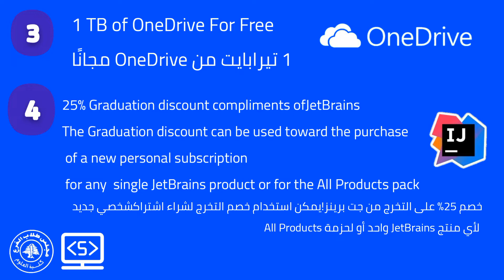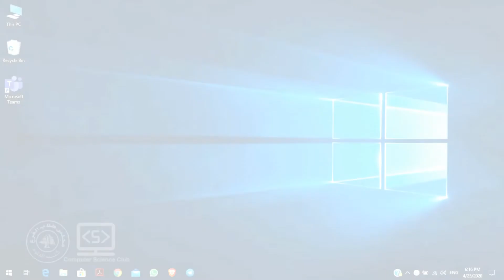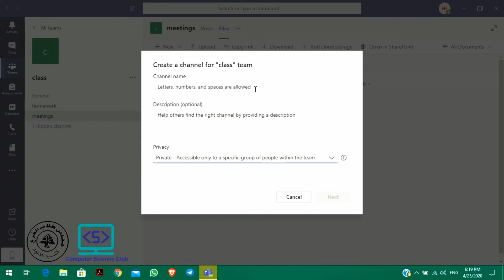What Is an Edu Mail? How Can You Use Microsoft Teams Correctly?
نظرً للأوضاع الصّحّيّة الرّاهنة، واستئنافًا لمسار التّعليم عن بعدٍ الّذي فتح مروحةً واسعةً من الخيارات على السّاحة الافتراضيّة، يتمّ اللّجوء إلى تطبيق "Microsoft Teams"، لكونه ذا ميّزاتٍ أوسع في هذا المجال، والّذي يستوجب اقتناء واستعمال الإيميل الجامعيّ..
فما هي الاستعمالات الأخرى لهذا الإيميل؟ وكيف يتمّ استخدام التّطبيق المذكور؟
يقدّم لكم نادي المعلوماتيّة الإجابات على هذه التّساؤلات في الفيديو المرفق

||Computer Science Club||
‎||مجلس طلاب الفرع الأول - كلية العلوم||